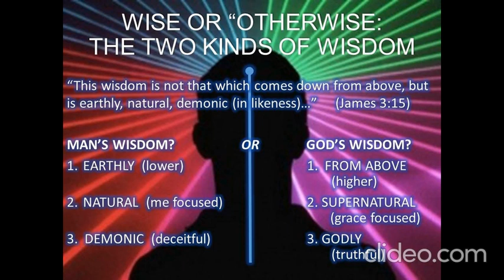The Antichrist (Chapter Ten)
Kingdom Bible Studies